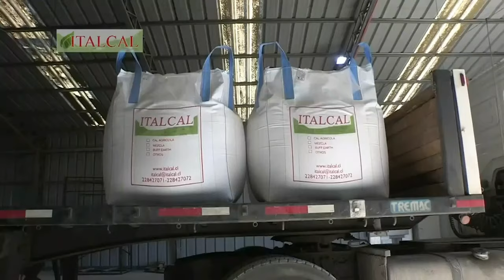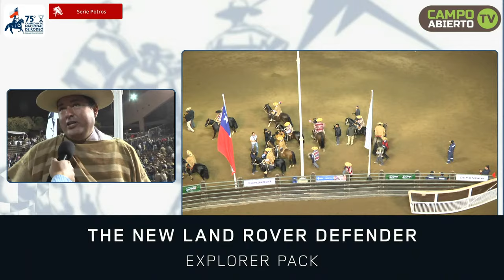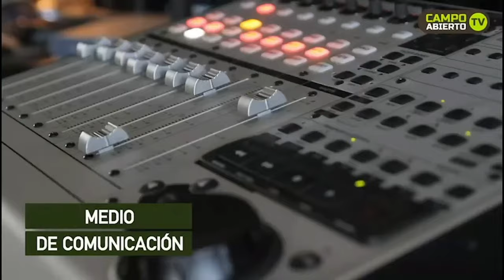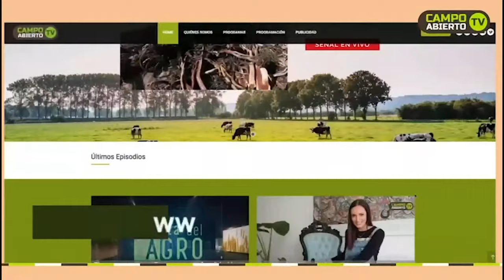Serie Potros / 75º Campeonato Nacional de Rodeo 2024